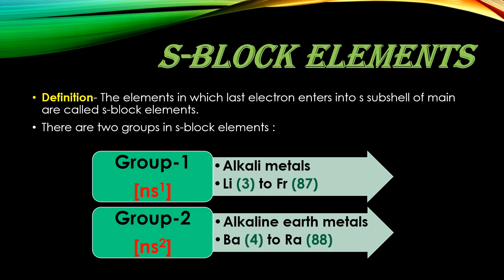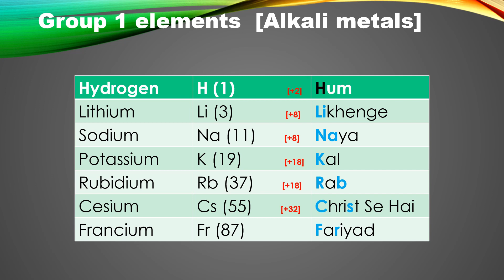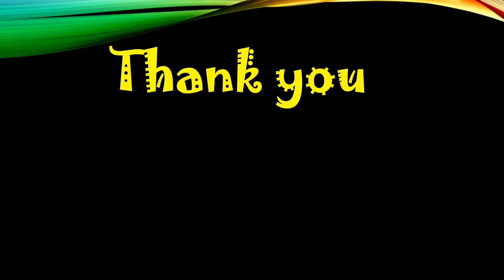Easy way to learn s-block elements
This video describes the names and atomic number of s-block elements in easy and interesting way. , so that you can remember them in long run.